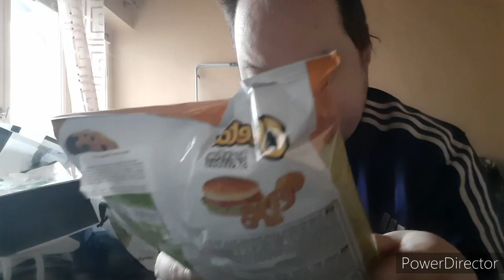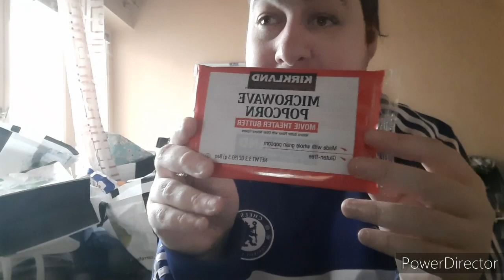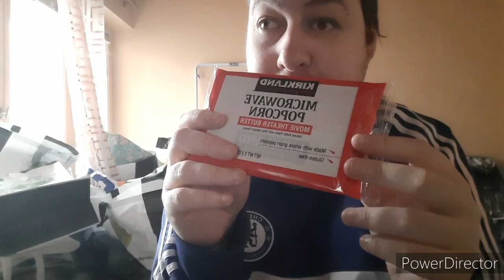unboxing my américain box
ouverture de  box my américain box
mon Facebook Christophe bonnefond
mon tiktok leponot2308
mon snapchat Christophe_8423
mon Instagram lesbonsplandechristophe